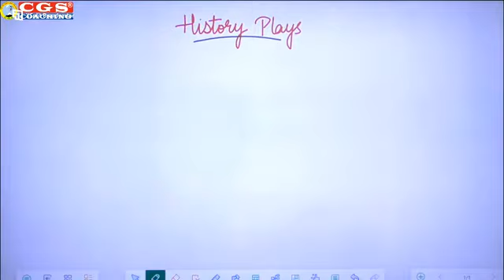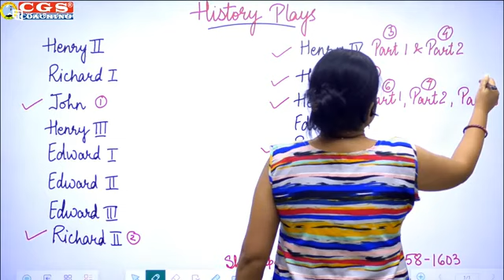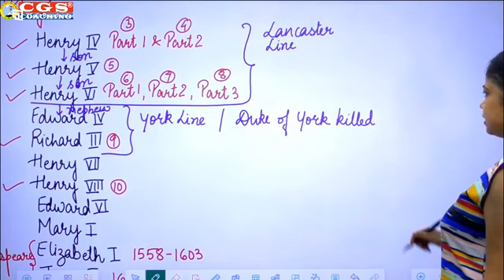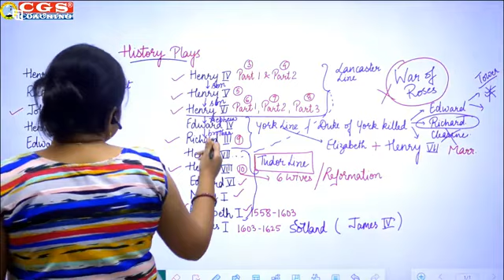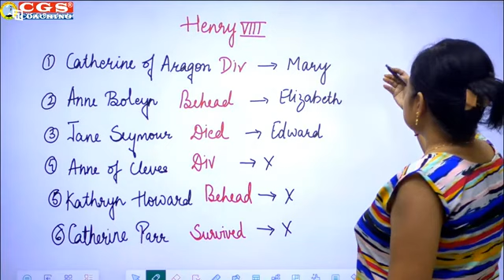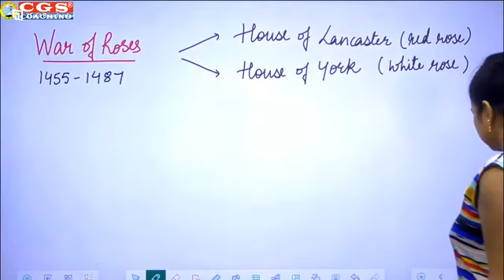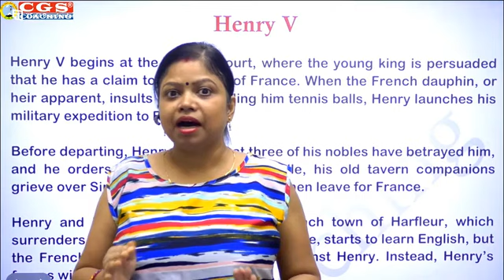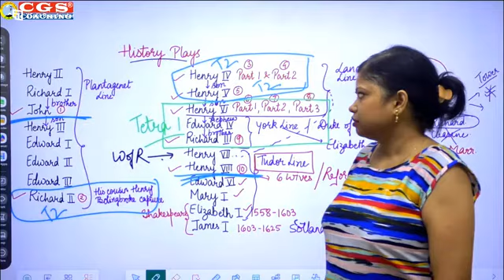Exploring Shakespeare’s History Plays: A Journey Through Time || Ruchi Ma'am - Literature Expert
Welcome to English by Ruchi Mam 😎
In this video, we delve into the fascinating world of William Shakespeare’s history plays. These plays not only entertain but also offer a glimpse into the political and social dynamics of medieval and Renaissance England.

Join us as we explore:

👑 King John: The tumultuous reign of a controversial monarch.
👑 Richard II: The fall of a king and the rise of Henry IV.
👑 Henry IV (Parts 1 & 2): The story of Prince Hal’s transformation into King Henry V.
👑 Henry V: The heroic tale of the Battle of Agincourt.
👑Henry VI (Parts 1, 2 & 3): The Wars of the Roses and the struggle for the English throne.
👑 Richard III: The rise and fall of one of history’s most infamous kings.
👑 Henry VIII: The dramatic events of the Tudor dynasty.

Discover how Shakespeare’s portrayal of these historical figures has shaped our understanding of history.

🌟 About This Channel:
Dive into the world of English literature with me, Ruchi! On this channel, you’ll find engaging and informative content on English language and literature lessons. Whether you’re a student preparing for exams, a literature enthusiast, or someone looking to improve their English skills, there’s something here for everyone.

📚 What You’ll Learn:
👉 In-depth literary analysis of classic and modern works
👉 Comprehensive literature tutorials
👉 Detailed poetry and prose analysis
👉 Insights into literary devices and themes
👉 Exam preparation tips and study guides

I love hearing from you and am always here to help with any questions or topics you’d like to see covered.

Shakespeare history plays
William Shakespeare
English monarchs
Medieval England
Renaissance drama
King John
Richard II
Henry IV
Henry V
Henry VI
Richard III
Henry VIII
Wars of the Roses
Hundred Years War
Historical drama
Shakespeare’s historical dramas
Shakespeare’s English kings
Medieval English history in Shakespeare
Shakespeare’s portrayal of monarchy
Political intrigue in Shakespeare
Shakespeare’s royal characters
Shakespeare’s historical accuracy
Shakespeare’s dramatization of history
Shakespeare’s historical context
Shakespeare’s medieval politics
Shakespeare’s Tudor propaganda
Shakespeare’s historical sources
Shakespeare’s depiction of Richard III
Shakespeare’s Henry V speech
Shakespeare’s historical battles
King John Shakespeare
Richard II Shakespeare
Henry IV Part 1 Shakespeare
Henry IV Part 2 Shakespeare
Henry V Shakespeare
Henry VI Part 1 Shakespeare
Henry VI Part 2 Shakespeare
Henry VI Part 3 Shakespeare
Richard III Shakespeare
Henry VIII Shakespeare

Chapters:
0:00 Introduction
1:40 List of British Kings
5:30 History Plays by Shakespeare
8:30 Plantagenet Line
10:00 Lancaster Line
13:30 York Line
15:30 Tudor Line
18:20 Stuart Line
21:50 History plays Tetralogy
24:30 Henry VIII & Wifes
30:40 First Tetralogy & Second Tetralogy
33:30 Tragedies with historical characters
34:50 War of Roses
37:00 Hundred Years War
38:00 Short summary of King John
40:20 Short summary of Richard II
42:00 Short summary of Henry IV (Part 1 & Part 2)
44:00 Short summary of Henry V
45:30 Short summary of Henry VI (Part 1, Part 2 & Part 3)
49:15 Short summary of Richard III
50:15 Short summary of Henry VIII